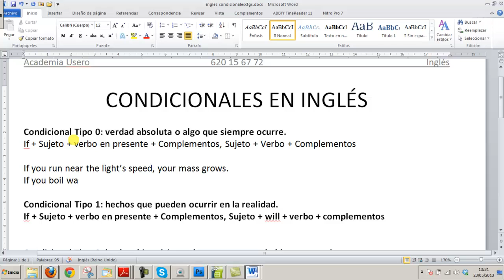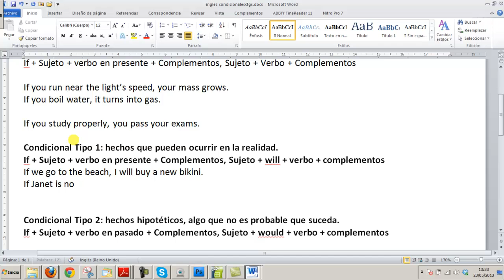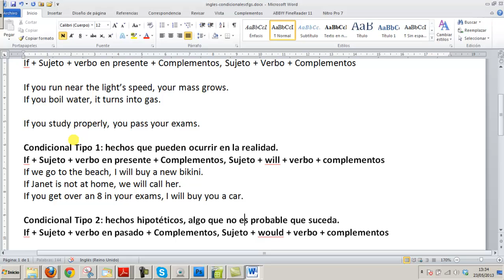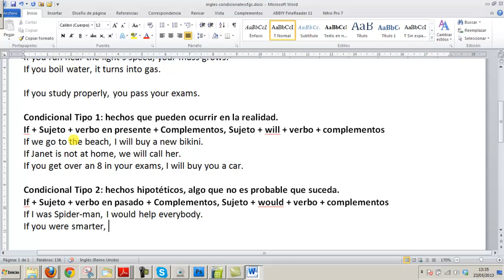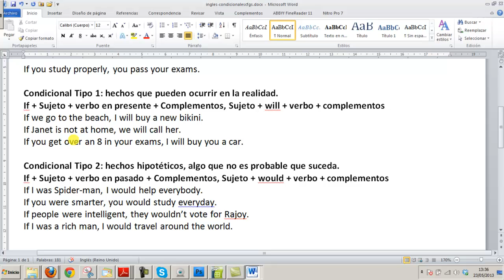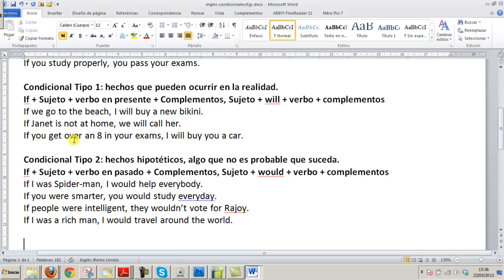Ejercicios condicionales ingles Acceso Grado Superior Academia Usero Estepona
Ejercicios condicionales ingles Acceso Grado Superior
El condicional 0 indica cosas que son seguras. Por ejemplo, si te caes, te haces daño. Van los dos tiempos en presente. If you fall, you get hurt.
El condicional 1 es el condicional más habitual. Indica consecuencias que van a tener las acciones del presente. Si estudias mucho, aprobarás. If you study a lot, you'll pass your exams. En el if el tiempo va en presente, en la consecuencia el tiempo verbal es futuro.
El segundo condicional es para cosas muy improbables o imposibles. Por ejemplo, si yo fuera Spider-man, me subiría por las paredes. If I was Spider-man, I would crawl the walls. En el if el tiempo verbal es pasado, En la otra va en condicional (would más el verbo).
El tercer condicional se refiere a cosas del pasado. Si hubieras estudiado más, habrías aprobado. If you had studied harder, you would have passed your exams. En el if, el tiempo es past perfect y en la otra es condicional perfecto (would have+verbo).